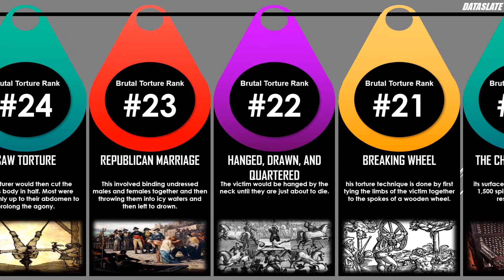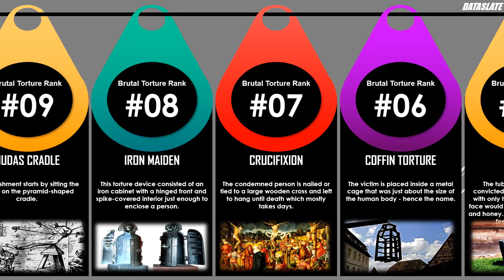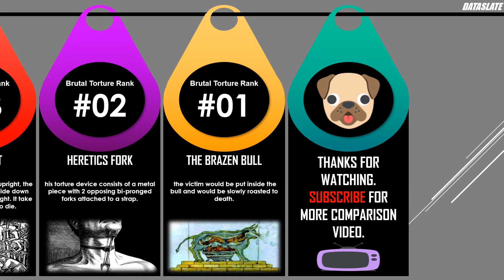Most Brutal Torture Techniques In History.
When it comes to torture or torturing, it's often not the technique nor the device's brutality that makes it unsettling, but rather the great amount of effort and creativity (no matter how perverse it may be) put into the creation of the torture method designed to inflict maximum pain to its victim.

Here are 25 of the most brutal torture techniques ever devised in history. This sure made me cringe.

Victims normally were brought to the torture site complex in the dead of night in crammed freight cars with lumber logs on top or were delivered in grayish-green paneled Dodge trucks. The victims were then brought into the building through a secret tunnel. According to witnesses, technicians in white coats handled the victims who were tied in bags so tightly that their head and feet touched each other.

No one was allowed to survive Unit 731 alive.  If a prisoner survived the inoculation of lethal bacteria, this did not save him from repeated experiments. These experiments continued until death from infection. The infected victims were given medical treatment to test various methods of restoring soundness. Prisoners were fed normally and, after making a full recovery, were used for the next experiment and infected with another type of germ. Ultimately, no one ever left this death factory alive.